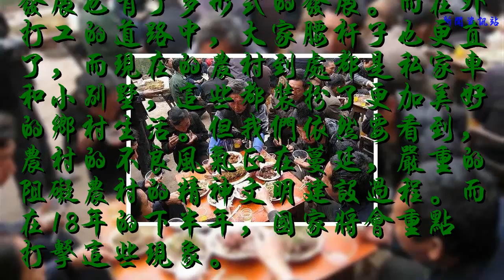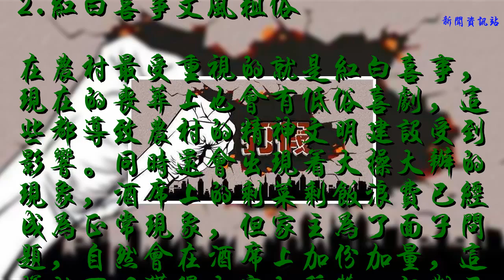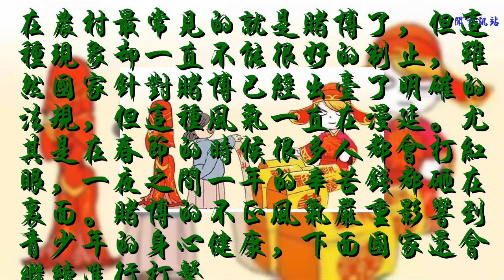農村盛行的4大惡習，一個比一個討厭，今年起，國家會嚴格打擊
在農村的經濟發展過程中，人們的生活水平有了很大的提高，大家再也不必為一日三餐而發愁，農業的發展也有了多形式的發展。而在外打工的道路中，大家腰桿子也更直了，而現在的農村到處都是私家車和小別墅，這些都裝扮了更加美好的鄉村生活。但我們依然要看到，農村的不良風氣正在蔓延，嚴重的阻礙農村的精神文明建設過程。而在18年的下半年，國家將會重點打擊這些現象。
    1.農村市場假貨盛行
    前端時間京東老板劉強東說農村的假貨太多，而這句話說得非常的實在。很多的產品看起來都是正規的廠商，且都是大家所認證的品牌食品。但實際上很多都是通過仿造、形象字等方式，包裝和字體看起來差不多，但實際上卻是雜牌假貨產品。而農村的集市上這種冒牌貨顯然很常見，但商人不可能不知道，畢竟兩者的成本價不一樣，但在價格上和知名品牌的相差無幾。現在國家將會重點打擊這些假貨，并追究商人的責任。
    2.紅白喜事文風粗俗
    在農村最受重視的就是紅白喜事，現在的喪葬上也會有低俗喜劇，這些都導致農村的精神文明建設受到影響。同時還會出現著大操大辦的現象，酒席上的剩菜剩飯浪費已經成為正常現象，但家主為了面子問題，自然會在酒席上加份加量，這樣就可以獲得大家的稱贊。但對于這種鋪張浪費的現象，國家多次提出了限制手段，而下面將會繼續擴大治理。
    3.賭博盛行
    在農村最常見的就是賭博了，但這種現象卻一直不能很好的制止，雖然國家針對賭博已經出臺了明確的法規，但這種風氣一直在漫延。尤其是在春節的時候很多人都會打紅眼，一夜之間一年的辛苦錢都砸在里面。賭博的不正風氣嚴重影響到青少年的身心健康，下面國家還會繼續進行打擊。
    4.彩禮高漲
    現在的彩禮錢價格基本上年年都在高漲，本來農村的生活就不是很富裕，在彩禮錢的沖擊下，農村人的生活壓力更大，生活的幸福度也會隨之下降。而國家針對彩禮的不正之風進行了限制，而各地政府也都出臺了限制的方法。而國家規定有騙婚情況的彩禮錢將會如數奉還，制止這個惡風氣的蔓延。
    以上4種惡風氣將會導致農村人生活在焦慮之中，嚴重的影響農村的精神文明建設，所以國家將會出重手，大家怎么看呢？